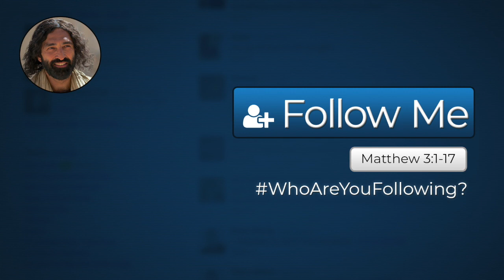I Love You, Too! | Christ Lutheran Breckenridge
On Sunday, we took a look at the account of Jesus’ baptism in Matthew 3. Did you catch what Pastor Larry learned this week while preparing the sermon?

Text: Matthew 3